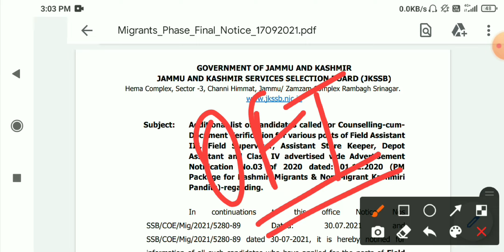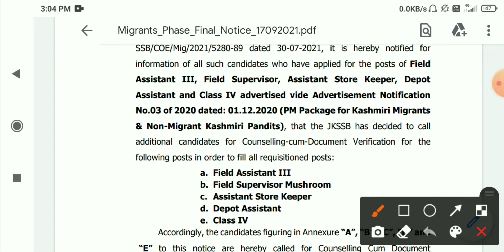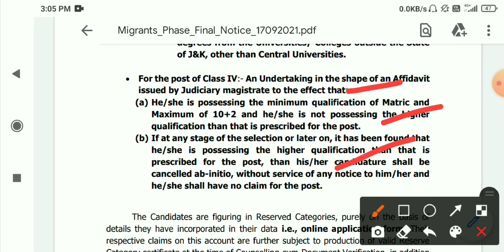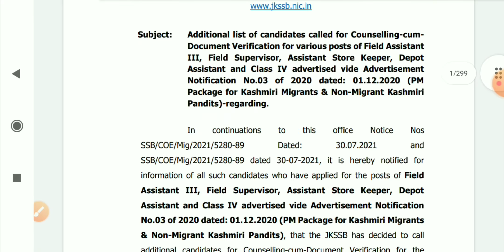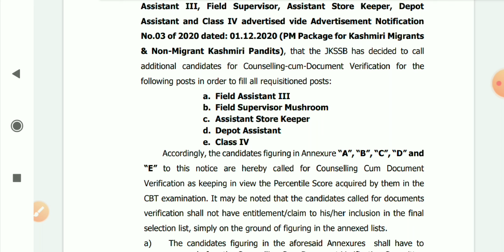JKSSB 2nd list Out || Good news Pwd list kab tak aegi | official notification out ~ Big update 🔥